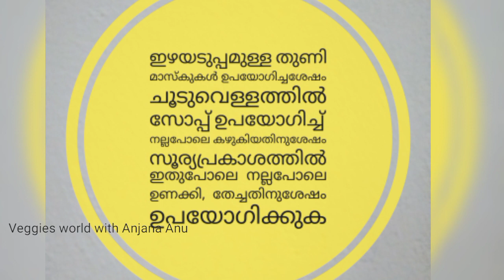നിങ്ങൾ മാസ്ക് ഉണക്കുന്നത്‌ ഇങ്ങനെയാണോ?lockdown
Hai friends. ❣️❣️❣️hope you are all safe..
This is a simple method.  you can also do the same by using hanger too..

Always expecting your support... 💓💓💓💓💓

ചുട്ടരച്ച തേങ്ങ ചമ്മന്തി /Kerala style chammanthi

Try my recipes and sent the photos of tried recipes through facebook messenger